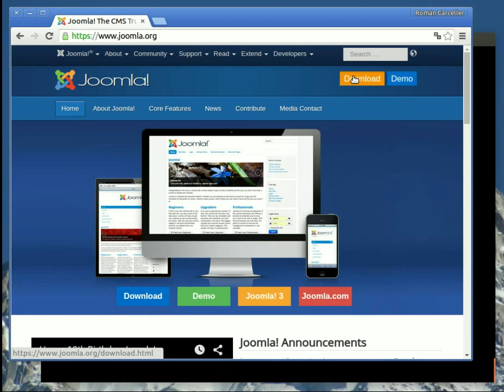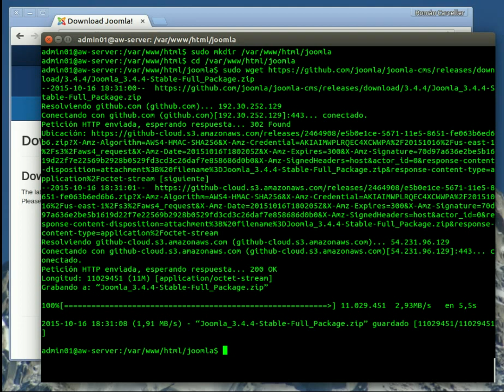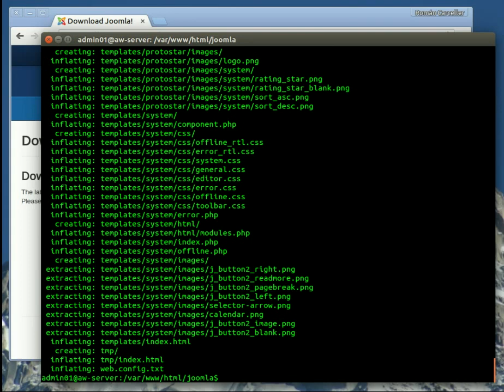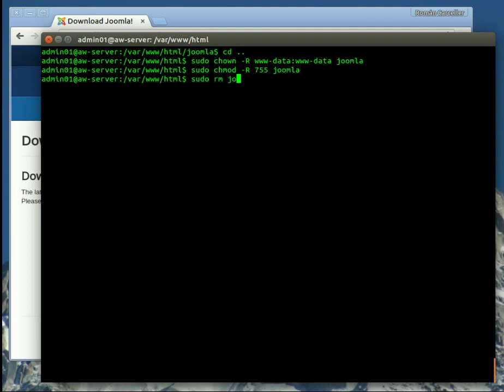Ubuntu Server 14 04 - Preparación archivos instalación Joomla!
Descarga y descompresión de los archivos de instalación de Joomla!.
Se cambia el propietario de los archivos (www-data) y se le da permisos 755.
Ha sido necesaria la instalación unzip.